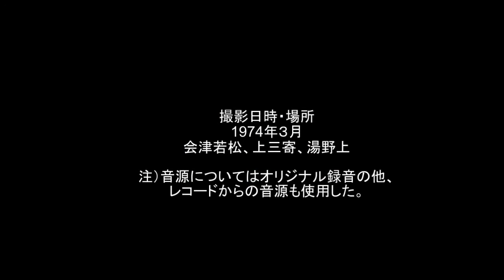Rail Archives:会津線のSL1974年 制作2013-10-26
この記録では会津線SLの最後の年になった1974年の３月に６ｘ６判カラーで撮影したものをまとめたものです。